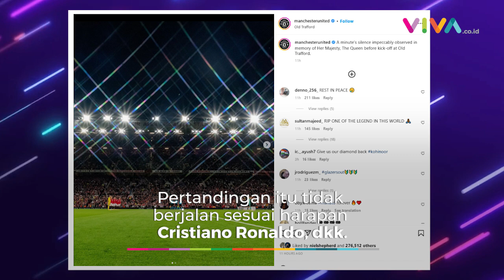MU Mengheningkan Cipta 1 Menit hingga Terpaksa Tarik Koper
VIVA - Satu setengah jam setelah mendengar kabar duka wafatnya Ratu Elizabeth II, Manchester United menjamu Real Sociedad pada laga perdana Grup E Liga Europa. Pertandingan ini digelar di Old Trafford, markas MU. (RK-DRP-MI)